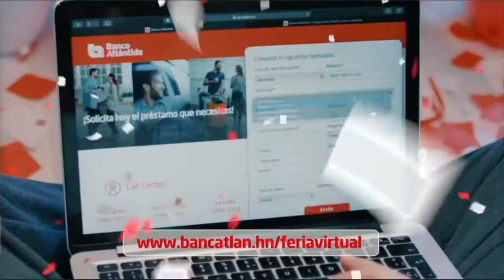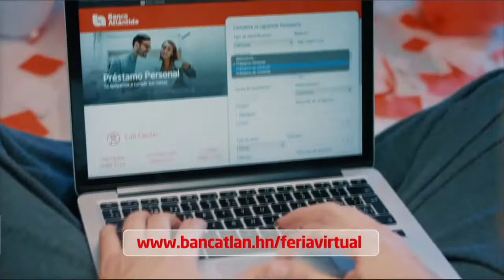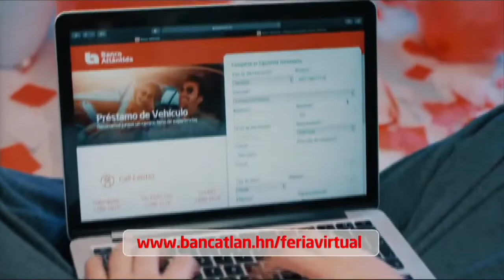CuartoPoder | 22 de septiembre de 2022 | ¿Cuál será la respuesta del gobierno ante crisis heredada?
Honduras heredó problemas de corrupción, economía, pobreza e inseguridad del gobierno pasado, tras más de siete meses de la actual administración la población exige respuestas ante las problemáticas, motivo por el cual fueron electos.